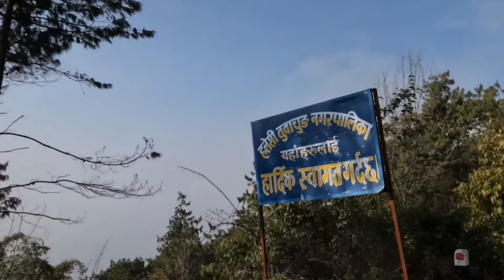Simply The Bast Nepali Maji Gau || नेपालमै लोप हुँदै गरेको घरहरु माझी गाउँमा रहेछ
Originality is disappearing, history is being erased. With the urbanization, the old-fashioned thatched-roof houses are slowly being displaced in the middle of the fields, and now it is too late to see. State What are you looking at?

मौलिकता हराउदैछ इतिहास मेटाइदैछ। सहरीकरण संङ्गै खरले छाएको पुरानो डिजाइनको घर खेतको बिचमा डिहि गोठ हरु बिस्तारै बिस्तापित हुँदै छ अब देख्न पनि छाडिसकिएको छ। राज्य तिमी के हेर्दैछोउ रावाबेसि गाउँपालिका खोटाङ्ग